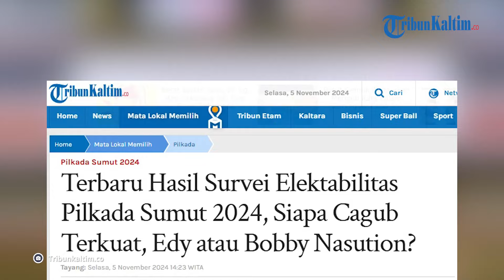Terbaru Hasil Survei Elektabilitas Pilkada Sumut 2024, Siapa Cagub Terkuat, Edy atau Bobby Nasution?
Terbaru hasil survei elektabilitas Pilkada Sumut 2024.

Siapa cagub terkuat, Edi Rahmayadi atau Bobby Nasution di Pilkada Sumut 2024.

Tengok letak keunggulan masing-masing paslon, Bobby Nasution dan Edi Rahmayadi di Pilkada Sumut 2024.

Cek informasi seputar 4 hasil survei elektabilitas terbaru Pilkada Sumut 2024.

Duel elektabilitas Bobby Nasution vs Edy Rahmayadi di Pilkada Sumut 2024 tergambar dalam berbagai hasil survei.

Dalam sejumlah survei Pilkada Sumut 2024, persaingan Bobby Nasution dan Edy Rahmayadi masih ketat.

Kedua cagub, Bobby Nasution dan Edy Rahmayadi punya keunggulan masing-masing hingga di sejumlah survei Pilkada Sumut 2024, elektabilitasnya masih bersaing.